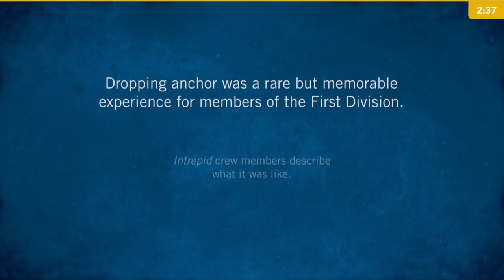Fo'c'sle: Dropping Anchor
The exhibition City at Sea: USS Intrepid explores life and work on board an aircraft carrier within the very spaces where crew members lived and worked. In this video, part of the City at Sea exhibition, Intrepid crew members describe dropping anchor. Dropping anchor was a rare but memorable experience for members of the First Division.